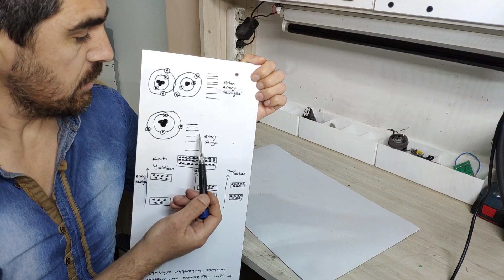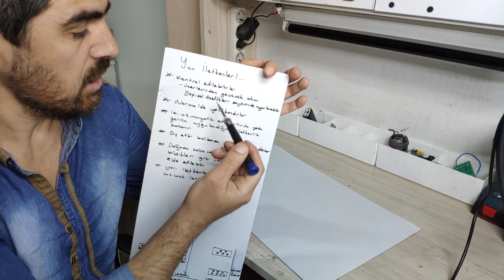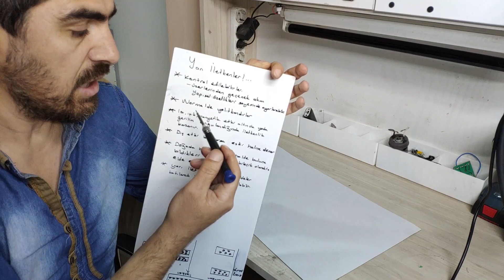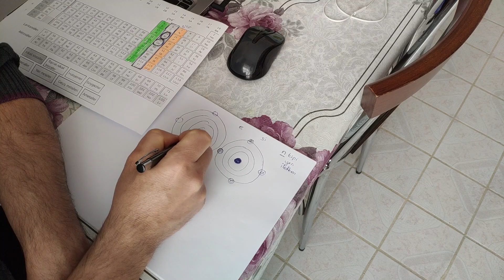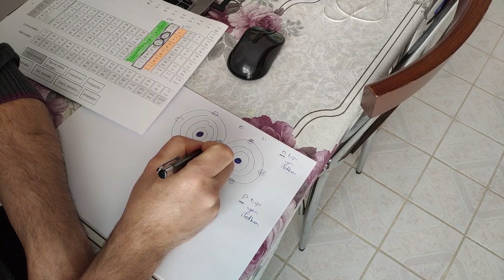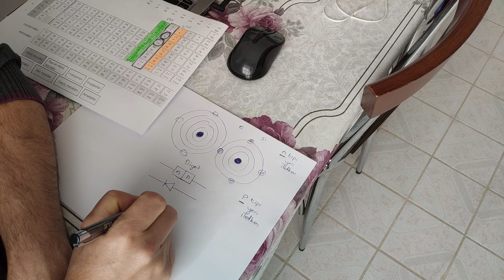Gelmiş Geçmiş En Büyük Buluş - Yarı İletkenler!...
Kayaelc kanalı Ailesinin sevgili bireyleri bu videoda temel elektronik serimizin de bir konusu olan ve benim kanaatimce gelmiş geçmiş en büyük buluş olan yarı iletkenleri inceleyeceğiz. Umarım sıkılmadan keyifle izlersiniz. İyi seyirler...